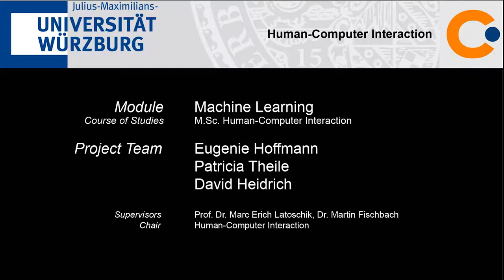Machine Learning WS 2017/18 - Heidrich, Hoffmann, Theile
Machine Learning Lecture by Prof. Dr. Marc Erich Latoschik
Machine Learning Exercise supervised by Dr. Martin Fischbach and Katharina Beckh